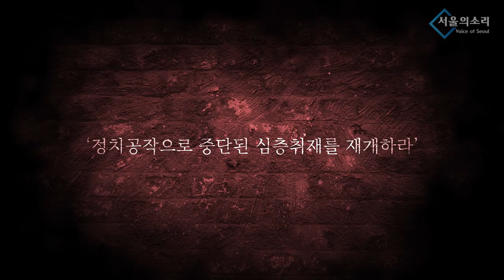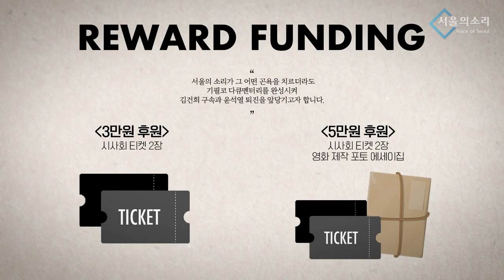새해 뜨거운 화두 '선거구제 개편'이 뭐길래?